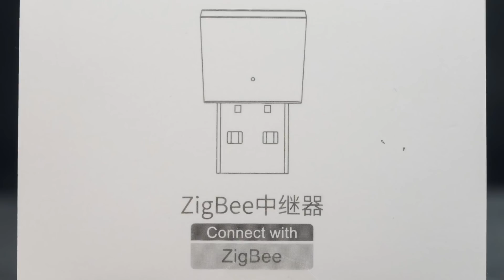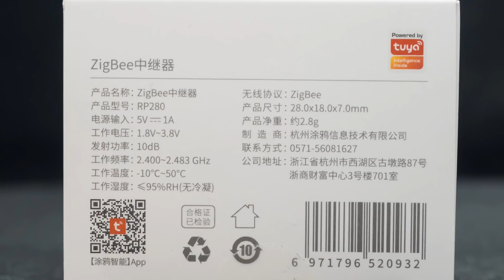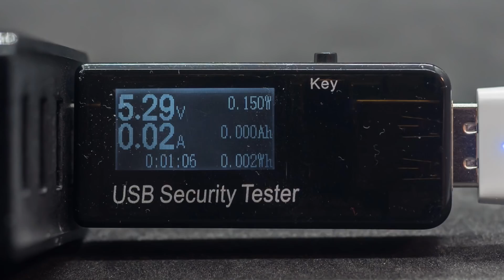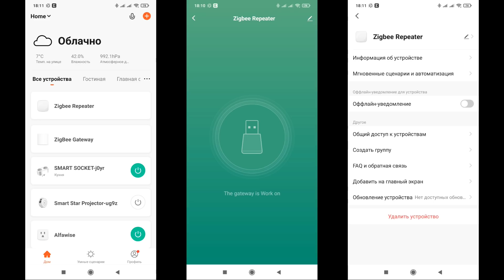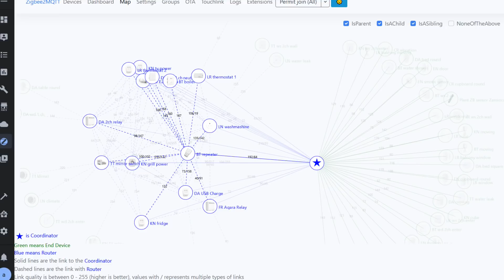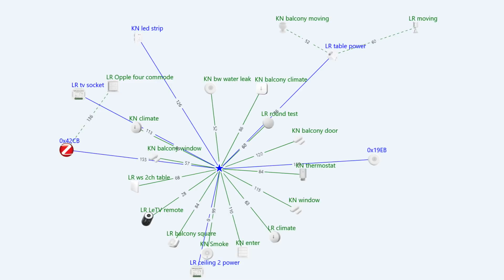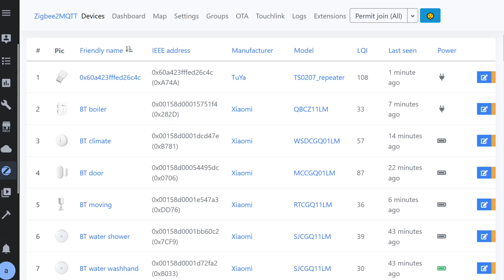USB Zigbee 3.0 роутер для расширения сети, Tuya Smart, интеграция в Home Assistant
Темой этого обзора будет устройство, которое не является ни сенсором, ни исполнительным устройством. Оно не передает никаких показаний и не выполняет каких-то действий, соответственно не может использоваться в автоматизациях. Это Zigbee роутер - его задачей является передача данных от других устройств сети, тем самым расширяя ее емкость и покрытие.

💳Купить на Aliexpress (если не открывается первая ссылка, пробуем вторую):
✔️ LoraTap Official Store или
✔️ SZKOSTON Official Store или
✔️ ebelles 3C Store или